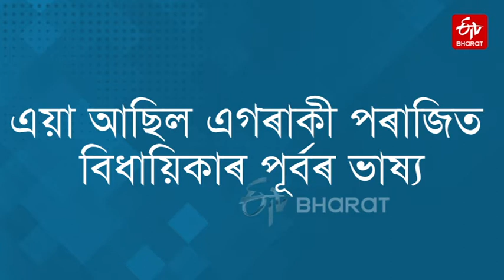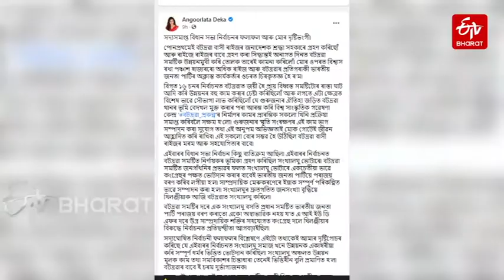নিৰ্বাচনী পৰাজয়ৰ কাৰণ বিশ্লেষণ আঙুৰলতাৰ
ফেচবুক পেজত পৰাজয়ৰ কথা উল্লেখ কৰি সমষ্টিত কি কি উন্নয়নমূলক কাম কৰিলে তাৰ খতিয়ান দাঙি ধৰিলে বটদ্ৰৱা সমষ্টিৰ প্ৰাক্তন বিধায়িকা আঙুৰলতা ডেকাই । ৰাষ্ট্ৰীয় পৰ্যায়ৰ কংগ্ৰেছ নেত্ৰী প্ৰিয়ংকা গান্ধীক কিয় সমালোচনা কৰিছিল, সেই কথাও উল্লেখ কৰিলে আঙুৰলতাৰ ফেচবুক পেজত ৷